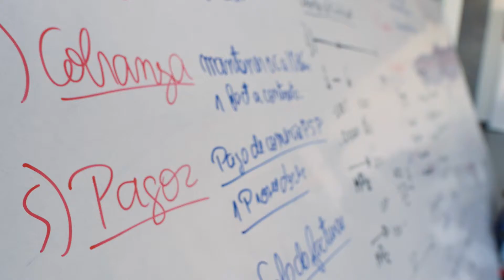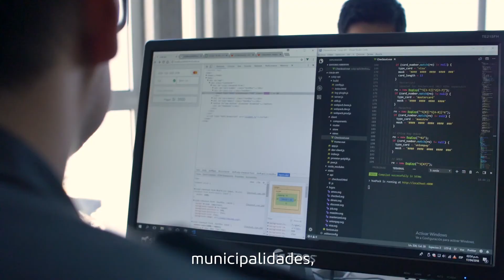CULQI: STARTUP SOBRE PASARELA DE PAGOS ONLINE CON TARJETA EN PERÚ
Hoy en día, las empresas están apostando por ofrecer sus productos o servicios a través de la internet por ser un medio que tiene un alcance amplio. Sin embargo, muchos establecimientos no conocen cómo obtener un medio de pago en línea que sea confiable y eficaz. Por ello, Culqi es una startup que ofrece el servicio de pasarela de pagos online con tarjeta en Perú y ya tienen más de 2000 clientes que confían en ellos.

“Decidimos hacer algo tecnológico y que sea trasversal a todas las industrias. Nos dimos cuenta de que la carencia de las mypes era el pago online con tarjetas, así que nos concentramos en ello”, señala Amparo Nalvarte, ahora CEO de la empresa que inció con Nicolás Di Pace. Ambos no solo lograron su objetivo, sino que este año Culqi –del quechua qulqi, que significa ‘dinero’– acaba de cerrar su ronda de inversión con 500 mil dólares.

Ideas, innovación y tendencia. Todo en la revista ht de Movistar. Encuéntrala junto con tu diario El Comercio. Para saber más ingresa a